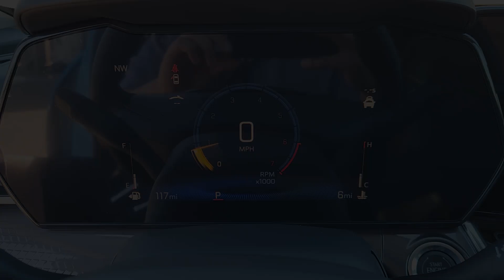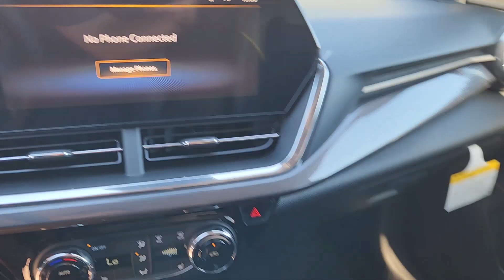2025 Chevrolet Trax ACTIV TX Houston, Katy, Brookshire, Rosenberg, Sugarland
New 2025 Chevrolet Trax ACTIV available at Classic Elite Chevrolet located in 8100 S Texas 6, Houston, TX, 77083. Servicing the Houston, Katy, Brookshire, Rosenberg, Sugarland area.
Please mention the stock WSC125850 when you contact the dealership for this vehicle.

You're gonna love the  2025  Chevrolet Trax. The Trax delivers the functionality of a compact SUV, technology that keeps you connected and safe, flexible cargo space, efficiency, and a sense of fun. Keep it simple, safe, and fun with the Trax. Drive it today.